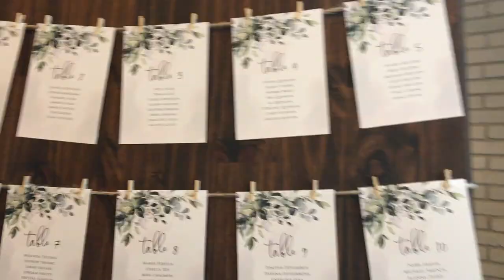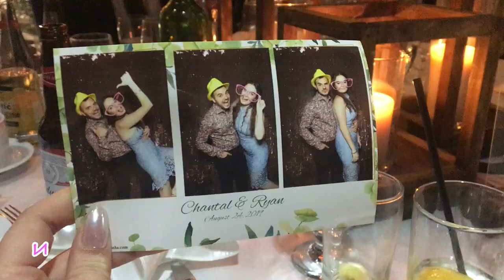Канадска сватба | Би ли се оженил отново за мен Митко?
Здравейте, приятели,

В това видео ви показвам как минава една канадска сватба, разлики с българската и ще видите какво отговори Митко на въпроса ми "Би ли се оженил пак за мен?"

Quincas Moreira - Love or Lust
Text Me Records - Where am I
Bad Snacks - Puppy Love